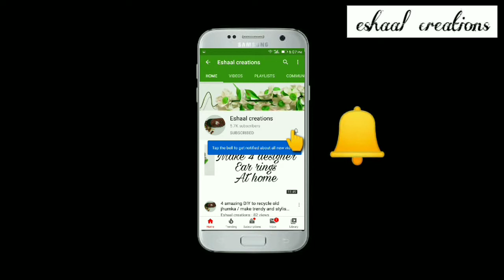Antique Bottle Art/ Wine Bottle craft/ Altered bottle/art and craft/best out of waste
Materials used:
Glass bottle, tissue paper, glue, Clay, Acrylic paints(Burnt ambar or dark brown, Metallic copper, metallic gold), Varnish